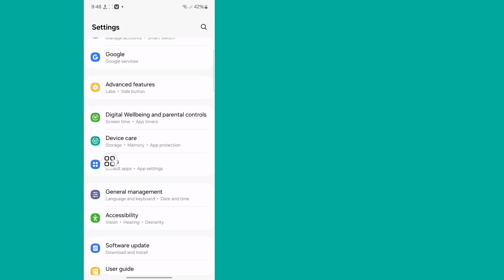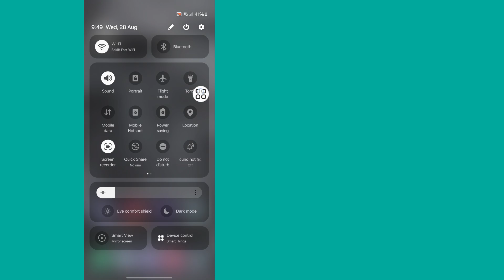How To Fix Lmc8.4 Not Working Problem (2024) | LMC 8.4 Camera Install & Open Problem Solve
I'm going to show you How To Fix Lmc8.4 Not Working Problem. Watch this video and learn How To Fix Lmc8.4 Not Working Problem.

How To Fix Lmc8.4 Not Working Problem?

🤷‍♂️ Other Related Queries:

how to fix lmc8 4 not working problem gcam android,